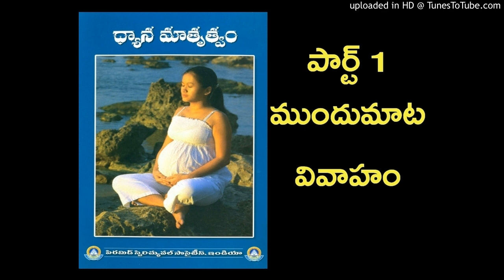Dhyana Matrutwam Part 1 - MundhuMaata Vivaham